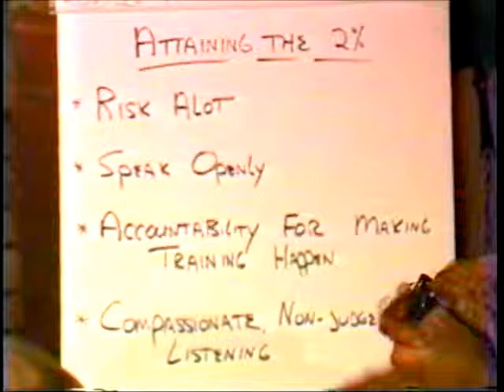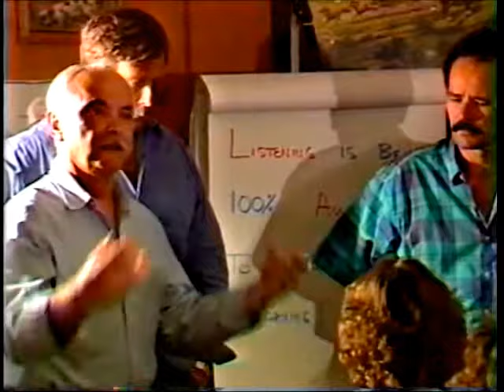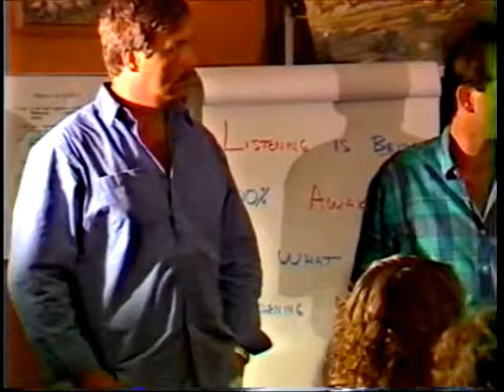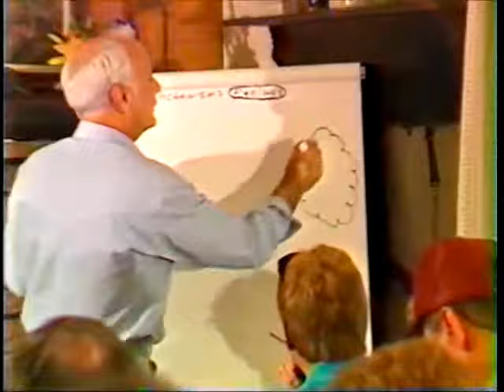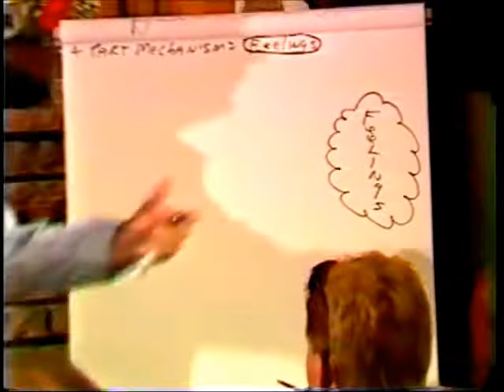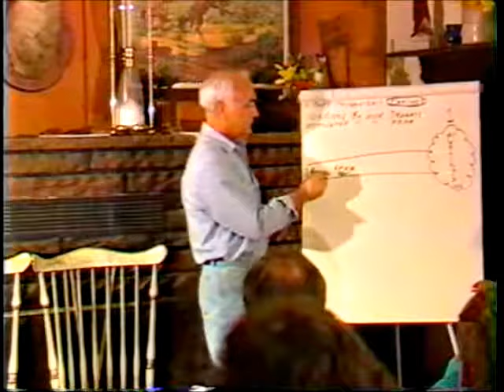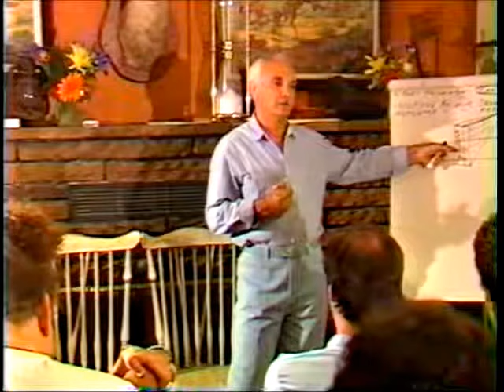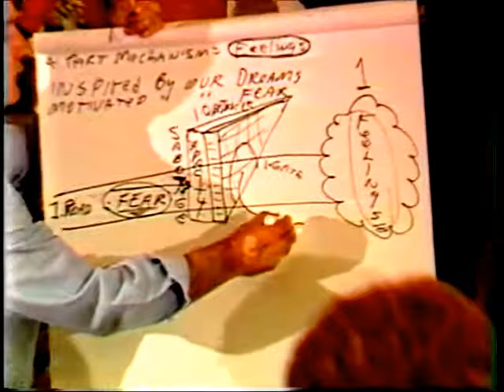George Addair -RIP Human Potential Seminar - Business 1987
Founder & Brainchild Of The Free Human Potential Seminar-  Omega Vector With Over 60,000 Graduates Worldwide."George Addair"- RIP Was A Enlightened Being Who Inspired Many, Yet Remains Almost Unknown. There Are Few Who Truly Have The Gift.